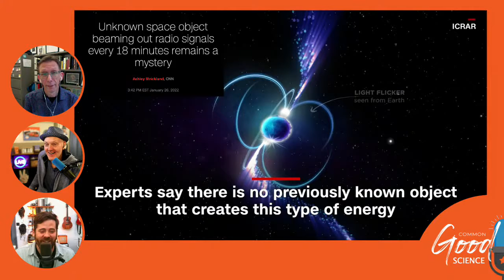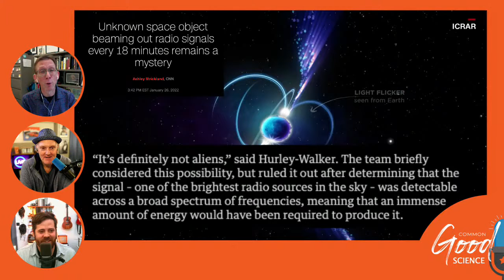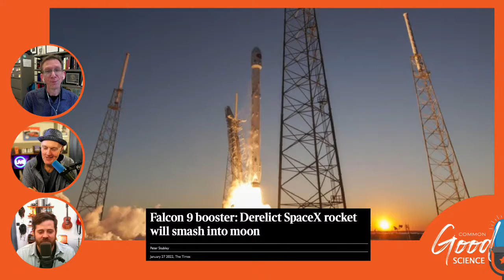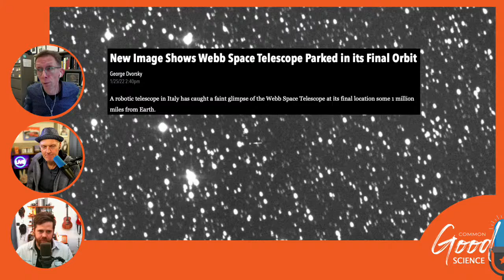Common Good Science - What to Do When Science Disagrees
Astrophysicist Paul Wallace joins Doug Pagitt and Dan Deitrich to talk about what to do when science, doctors, and "experts" disagree. Plus, mysterious space objects and Elon Musk's space trash hitting the moon.